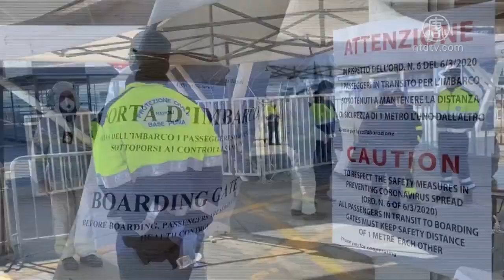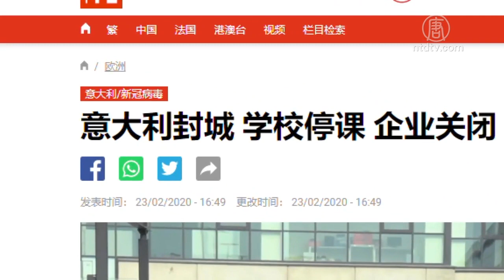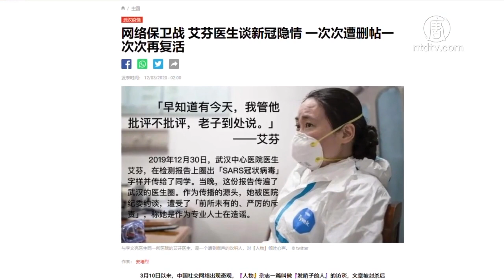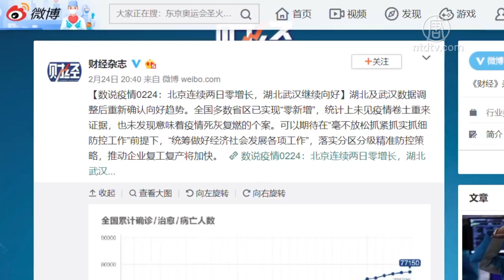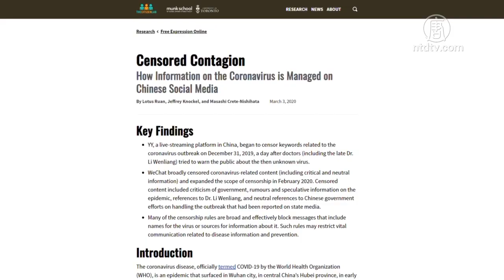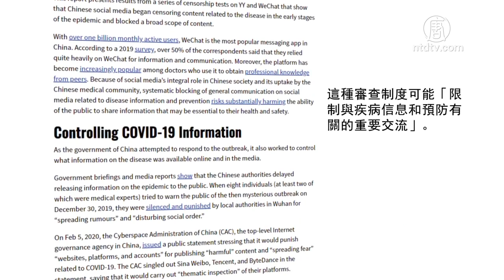美官员：中共瞒报武汉肺炎疫情 全球受害 720P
文章标题：【禁闻】美官员：中共瞒报武汉肺炎疫情 全球受害

【新唐人北京时间2020年03月13日讯】中共近期加大宣传，将自己重塑为全球抗击病毒行动中领导者的形象。不过，美国白宫国家安全顾问罗伯特·奥布莱恩认为，病毒来源于中国湖北武汉，如果当初中共当局不要隐匿疫情，将大幅缓解中国大陆和世界疫情的流行程度。

武汉肺炎造成各国疫情持续恶化，目前意大利、伊朗和韩国的感染人数不断攀升。意大利是中国以外疫情最严重的国家，由此延伸欧洲27国全部“沦陷”。

美国国家安全顾问罗伯特·奥布莱恩（Robert O’Brien）认为，中共当局没有在武汉肺炎初期就正确处理疫情，让世界各国浪费两个月的应对时间。

美国国家安全顾问罗伯特·奥布莱恩：“在那两个月中，如果我们能够即时了解相关信息，并且能够对病毒进行测序，如果中共当初能够和我们合作，世卫组织（WHO）团队到达现场，像我们提议的那样，让美国疾控中心（CDC）团队进入现场，我认为我们不但可以大大缩减中国疫情规模，也能减少疫情在世界各地蔓延，”

3月11号，奥布莱恩在首都华盛顿的智库传统基金会说，病毒来源于中国湖北武汉，在这场席卷全球的危机中，中共当局掩盖武汉爆发疫情的警告，才使得病毒扩散到六大洲，扰乱金融和石油市场，并导致了各种活动被取消、学校停课等。

中国问题研究人士 张健：“在中国疫情爆发的开始，美国已经提出了这个派专家来协助中国，不但提供了物资，最主要是中国最需要的高科技的医生，这些从事疾病、传染病专家要派人到中国，但是中共都拒绝了。中共为了维稳，为了它的面子工程，把这个疫情活生生的压下来了。就是因为政治挂帅，维稳压倒一切。”

去年12月30号，武汉市中心医院急诊科主任艾芬是第一个将类似SARS病毒检测报告，转发给医生圈的人，也因此才有了1月初眼科医师李文亮等8位吹哨人被公安训诫的事。最近她接受中国《人物》杂志专访时表示，经历多位医护同僚染疫倒下后，后悔当时没有勇气说出真相。不过，这篇专访被中共当局封杀了。武汉肺炎延烧至今，中共持续瞒报疫情，还在进行封口行动。

张健：“中国的医疗体系大部分都是外行领导内行，都是党政挂帅，以书记拍板为主，所以业务能力强的这些人，只能是服从这种政治任务，牺牲患者的利益以及医护人员的安全，导致了这个疫情向全世界方向扩展。”

随着中共当局大力推动复工，并严惩所谓的“造谣者”，中国目前出现奇迹式的疫情零增长。

3月10号，习近平到访武汉，定调中国疫情已经控制住。世卫秘书长谭德塞3月11号才宣布，疫情进入全球“大流行”阶段。网友质疑，谭德塞还在替中共推卸责任。

原北京周报社记者金秀红：“网络拼命的抓捕人，我们现在看到网上基本上没有人发任何东西，那这样他们（中共）目的就达到了。所以就说中国情况大有好转，这个世界卫生组织的这个发言人也是可笑之极，世界各国看不清这一点，将来会导致所有世界的人民，都会中共产党的毒。”

武汉肺炎在欧洲快速延烧，力挺中共一带一路政策的意大利，主要引入大量中国劳工和商人，病毒在无形中快速传递，沦为欧洲最大疫区。加上中共提供的疫情数据不可靠，影响他们对疫情的判断。

张健：“在他们的整个人文结构和当官里面，他不会想到中共有这么的坏，所以当这个事情发生以后，总认为中共即便是提供过一些虚假的数据，他们也不会想到这些虚假数据如此之假，所以导致了意大利变成了一个这样的一个灾难性的城市。相反的是，中共的老大哥俄罗斯以及中共的小弟朝鲜非常明白，他们非常了解中共的一切套路，在最早的时间，封闭自己的国界。”

多伦多大学公民实验室3号发表一份报告，指责中共当局从去年12月底开始就严厉审查有关病毒爆发的新闻和讨论。报告指出，这种审查制度可能“限制与疾病信息和预防有关的重要交流”。

采访/常春 编辑/黄亿美 后制/李沛灵

然后人数。

大纪元

2005年1月12日